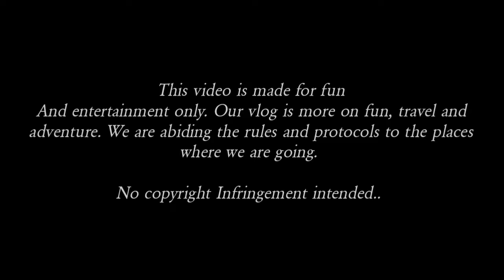Dubia Autodrome |Race| Mark Mariano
Dubai Autodrome | Race |Mark Mariano

Hi friends:
Welcome to my YouTube channel our journey on this Vlog is all about travel, explore and adventure and i will show you the beauty of UAE dont forget to support me by hitting like subscribe and click the notification botton

Watch my latest video on my play list

- - - Video Shoot on Huawei Nova 5T Android mobile - - -